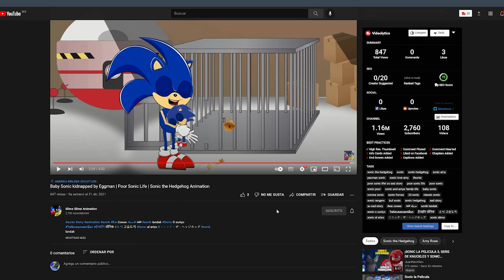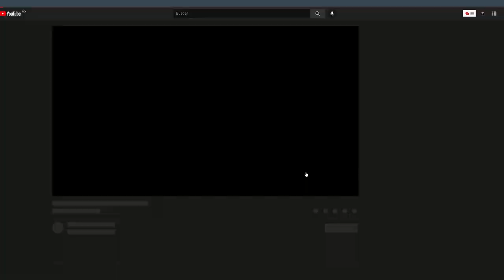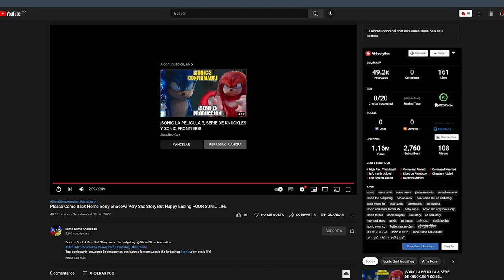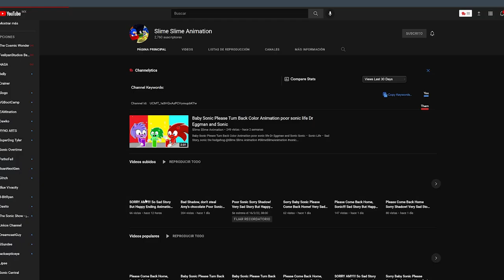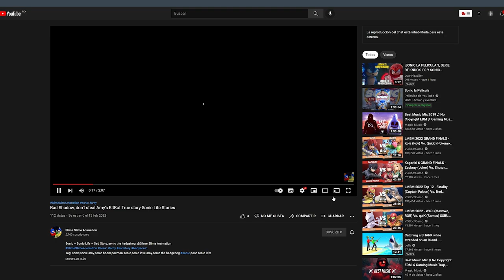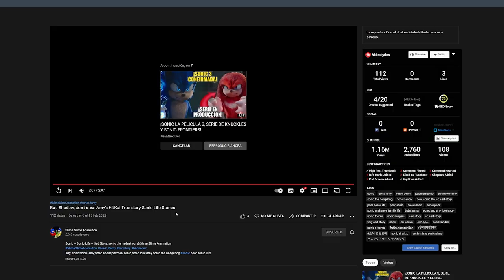😱 LAS ANIMACIONES DE SONIC MAS EXTRAÑAS DE YOUTUBE ❗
LA MUERTE DE SONIC ANIMADA, SONIC Y AMY SE CASAN, BEBE SONIC LA PELICULA ES SECUESTRADO, ANIMACION DE SONIC DIVERTIDA VIDEOREACCION